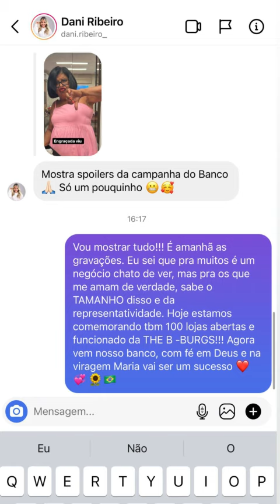A VEIA QUER PEGAR CARLINHOS MAIA!!😂😂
ASSISTAM AOS OUTROS VÍDEOS DO CANAL,
ESTÃO INCRÍVEIS! 😍😍